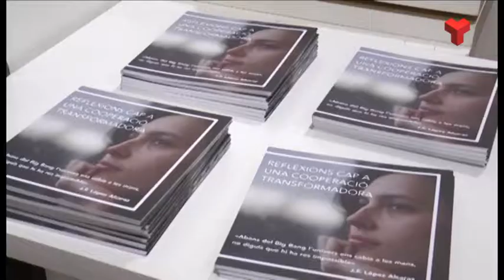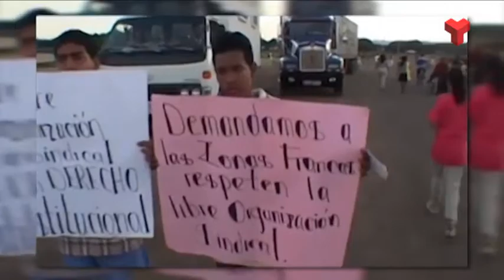Terrassa Solidària Sindicalistes solidaris dijous 27-07-2017 de Canal Terrassa